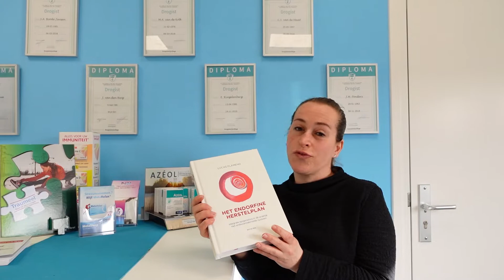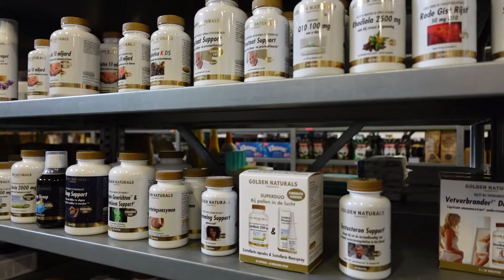We zijn weer terug! - Wekelijkse update 8/22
Na een korte onderbreking zijn we er weer. Het vernieuwde Endorfine Herstelplan boek is binnen en we nemen een kijkje in ons magazijn waar Golden Naturals weer ruim op voorraad is.
Golden Naturals is onder andere bekend om de vitamine D, magnesium, deep sleep en probiotica.

Golden Naturals heeft een nagenoeg compleet assortiment om zo bij te dragen aan een betere levenskwaliteit, met de missie om zoveel mogelijk mensen te helpen gezonden te zijn en gezond te leven. Of dat nu is om het lichaam te helpen afvallen of gewoon een goede basis te leggen met een van de multivitamines, Golden Naturals heeft de producten in huis.